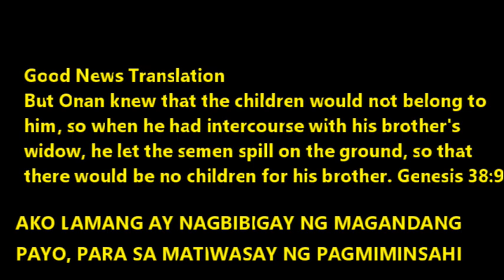BINABANTAAN KO RAW SI FATHER CHOP-CHOP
KUNG IKAW PALA MAGBIGAY NG BABALA, O PAYO PARA KAY TALIBONG IYAN AY PAGBABANTA